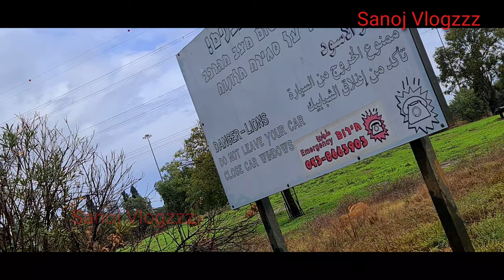zoo in israel/driving through the lion park/israel zoo/open zoo/ഇസ്രായേലിലെ മൃഗശാല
The Ramat Gan Safari Park is the main zoo of the Tel Aviv area and is home to the largest collection of animals in the Middle East. Arranged as a 250 acre African Safari Park, unique in the world as the African animals who live here are able to roam around the park, and visitors are able to have an African safari experience, just minutes from the center of downtown Tel Aviv. There is also a zoo within the park.
funny animal animals kid kids zoo failfails compilation try not to laugh#try#to#laugh#funny video funny animal#funny zoo#funny kid
cute baby babies funny funniest try not to laugh#funny kid#funny dogs#funny cats#funny pets#funny fail#funny compilation#funny video#pet compilation
sri lankan elephants#ශ්‍රී ලංකාවේ අලි ඇතුන්éléphants du Sri Lanka#srilankische Elefanten#श्रीलंकाई हाथियोंelefanti dello Sri Lanka#スリランカのゾウ#save elephants#ශ්‍රී ලංකාවේ අලි# අලියාElephas maximus#Asian Elephants# elefante#слон#யானைఏనుగు Elephants dance#Dehiwala national zoo#zoo#sri lanka#Sri lanka zoo